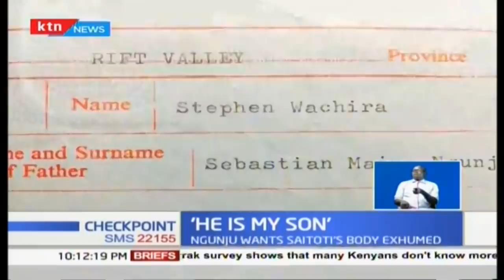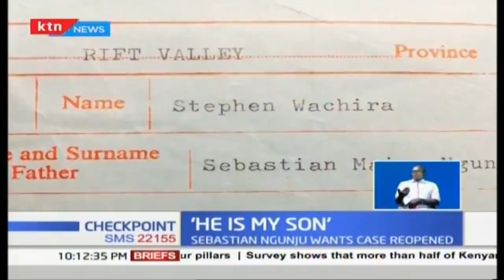Man back to claim late Saitoti's son